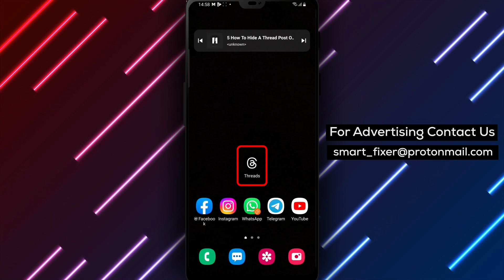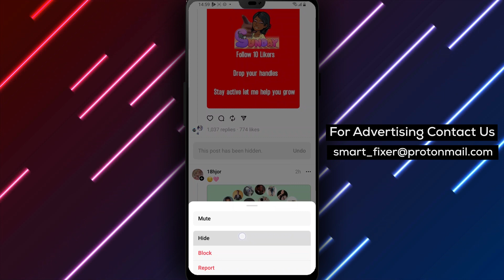How To Hide A Thread Post ( 2023 ) : Full Guide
Learn how to hide a thread post on Android using the Threads app with these simple steps:
1. Open the Threads app on your Android phone and log in.
2. Scroll to the post you want to hide.
3. Press on the three dots icon located on the right side of the post.
4. From the dropdown menu, select the "Hide" option.

That's it! The post will now be hidden from your thread. You can access hidden posts again by tapping on the “Hidden Posts” option that can be found at the bottom of the threads list.

Hiding posts is a useful feature that allows you to keep your conversations organized and decluttered. Whether you have a lot of conversations going on or just want to focus on the ones that are most relevant to you, this tutorial will help you do it easily.

It's worth noting that hiding a post is different from deleting it. When you hide a post, it will still be available in your thread history, but it won't be visible in your active conversations. On the other hand, deleting a post will remove it from your thread history entirely.